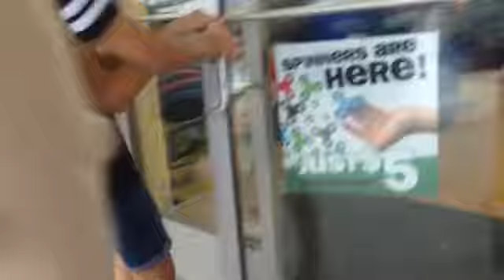Blog#292 THE CAPTAIN UNDERPANTS SHOW S2E11 LEAVING THE FRIEND